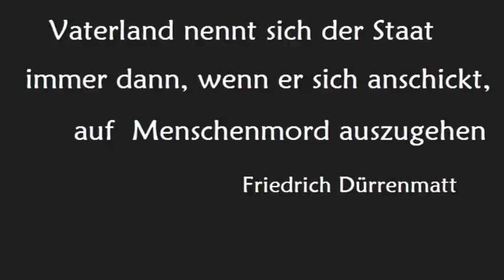Marc Robine - Le Déserteur (Version non censurée)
"Quand létat t'enseigne a tuer, il se fait appeler patrie."

                                           Friedrich Dürrenmatt

texte: Boris Vian
images: "Los desastres de la guerra" de Goya

Monsieur le Président
Je vous fais une lettre
Que vous lirez peut-être
Si vous avez le temps
Je viens de recevoir
Mes papiers militaires
Pour partir à la guerre
Avant mercredi soir
Monsieur le Président
Je ne veux pas la faire
Je ne suis pas sur terre
Pour tuer des pauvres gens
C'est pas pour vous fâcher
Il faut que je vous dise
Ma décision est prise
Je m'en vais déserter

Depuis que je suis né
J'ai vu mourir mon père
J'ai vu partir mes frères
Et pleurer mes enfants
Ma mère a tant souffert
Elle est dedans sa tombe
Et se moque des bombes
Et se moque des vers
Quand j'étais prisonnier
On m'a volé ma femme
On m'a volé mon âme
Et tout mon cher passé
Demain de bon matin
Je fermerai la porte
Au nez des années mortes
J'irai sur les chemins

Je mendierai ma vie
Sur les routes de France
De Bretagne en Provence
Et je dirai aux gens:
Refusez d'obéir
Refusez de la faire
N'allez pas à la guerre
Refusez de partir
S'il faut donner son sang
Allez donner le vôtre
Vous êtes bon apôtre
Monsieur le Président
Si vous me poursuivez
Prévenez vos gendarmes
que je porte des armes
et que je sais tirer.

images: "Los desastres de la guerra"